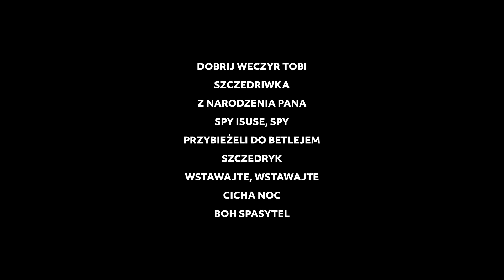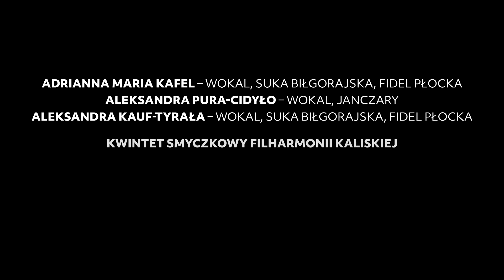Wigilia na Kresach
Zapraszamy  Państwa na koncert familijny "Wigilia na Kresach".
Premiera już 13 grudnia 2020 o godzinie 14.00 na Facebooku, a na stronach www i kanale YouTube Filharmonii Kaliskiej o godzinie 14.15.

Koncert ten jest częścią programu edukacyjnego Filharmonii Kaliskiej.

Wystąpią: Adrianna Maria Kafel i Aleksandra Pura-Cidyło z zespołu "Wspak" z gościnnym udziałem Aleksandry Kauf-Tyrały, Kwintet smyczkowy Filharmonii Kaliskiej.

Piotr Łyszczorz – scenariusz i prowadzenie
Joanna Szymala – aranżacje na kwintet smyczkowy

W programie:
00:00 - 01:27 Dobrij weczyr Tobi
01:28 - 05:28 Zapowiedź
05:29 - 09:25 Szczedriwka
09:26 - 12:00 Zapowiedź
12:01 - 14:28 Z narodzenia Pana
14:29 - 16:42 Zapowiedź
16:43 - 21:07 Spy Isuse, spy
21:08 - 23:19 Przybieżeli do Betlejem
23:20 - 24:18 Zapowiedź
24:19 - 25:55 Szczedryk
25:56 - 28:00 Zapowiedź
28:01 - 30:06 Wstawajte, wstawajte
30:07 - 31:10 Zapowiedź
31:11 - 35:13 Cicha noc
35:14 - 36:21 Boh spasytel